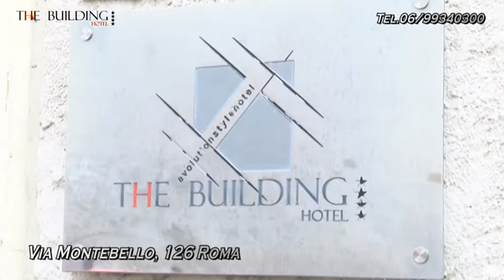TERZO MILLENNIO - puntata del 16/06/2022